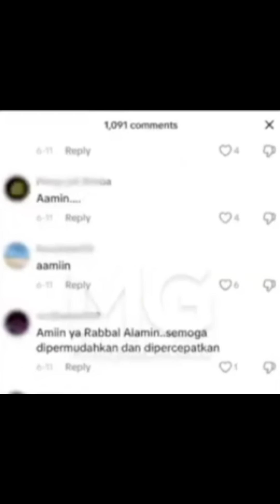Anda ni Menteri jaga agama ke, atau menteri jaga Perdana Menteri wahai Datuk Naim?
Bila PMX kena qunut nazilah, laju betul respon dia. Tapi bila Kedah kena saman bab tutup judi, senyap tupah. Menteri agama apa ni?